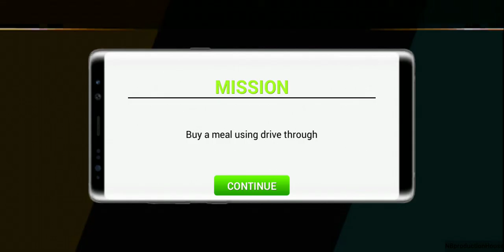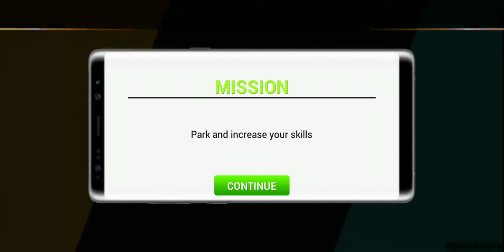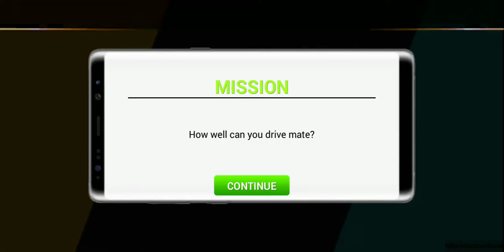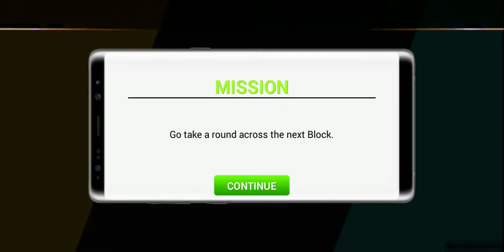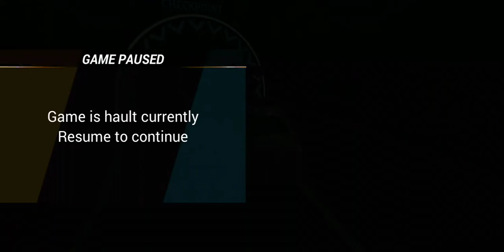Modern Police Car Parking 2 Level 20-21-22-23-24-25-26-27-28-29-30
Welcome to Modern Police Car Parking 2 with new best futures and environments Drive City Police Car Parking.

Police Car Games are most trending & popular new games 2020.Are you excited to drive city car police parking in modern city traffic rush to complete you missions In this new car parking 3d game we have added new luxury car driving.Prado city car parking simulator have different parking missions on highway car racing challenge you have to drive carefully in modern city traffic race.Police car games are my best police chase games 2020.